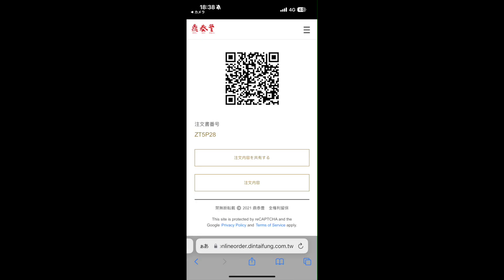台湾台北「鼎泰豊（ディンタイフォン）@遠東百貨店 信義A13・11月」食ログ2023 今週のパクパクin台湾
ブログ

2023.撮影@iPhone15Pro,Insta360 X3,DJI Osmo Pocket 3